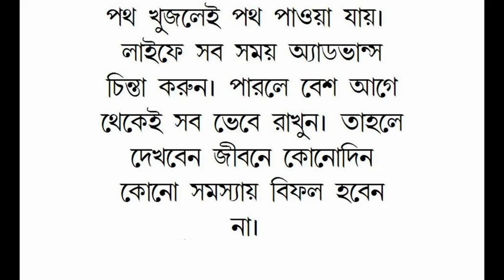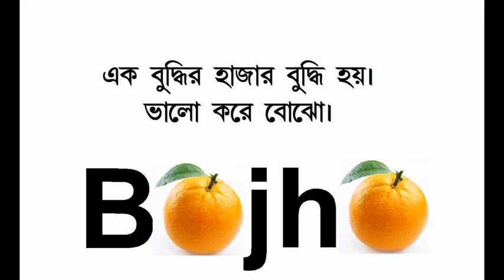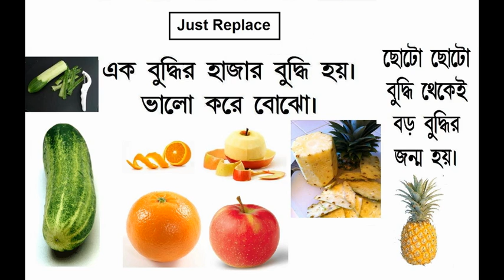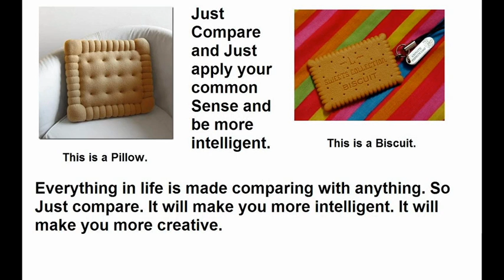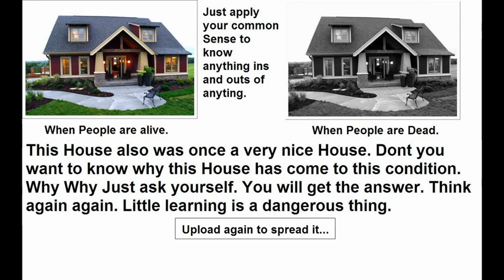Health care and enjoy a song Incredible India- Sare Jahan se Achamovie 34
Easy Health Care
Real Health Sure success Complete Health Care
Normal Health